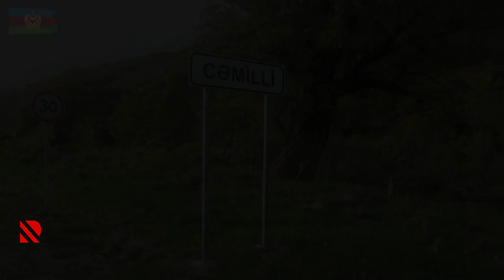Kəlbəcər rayonunun Cəmilli kəndindən videogörüntülər